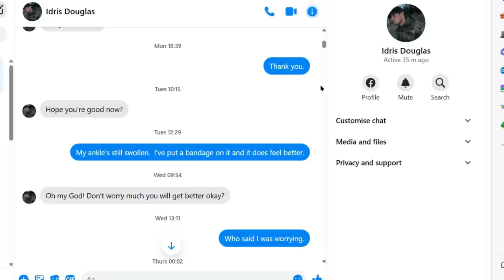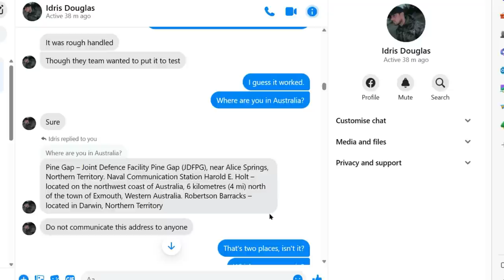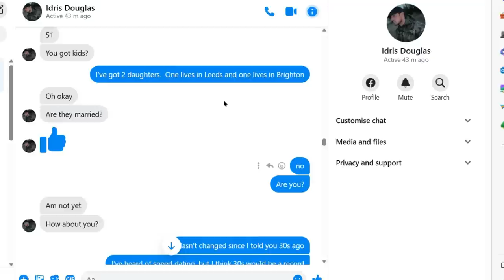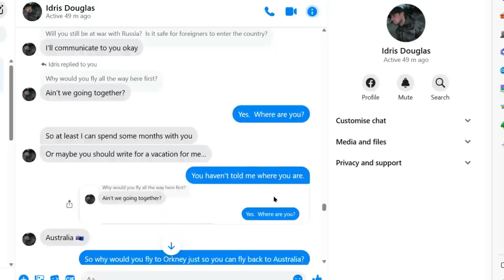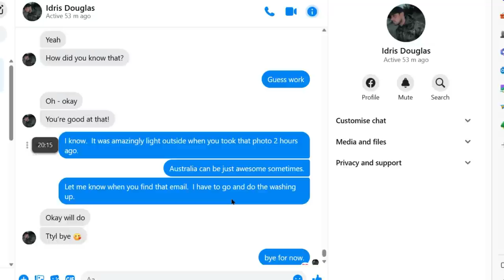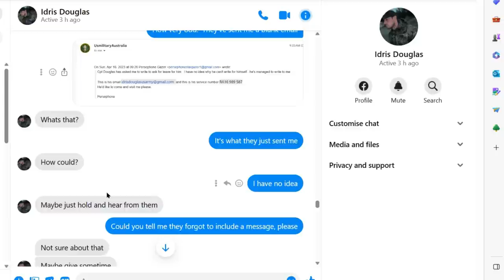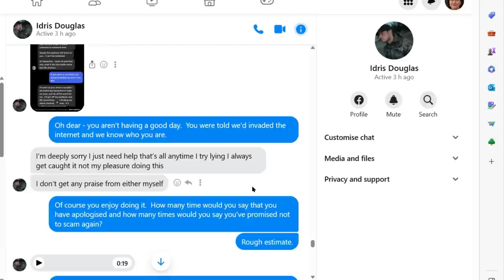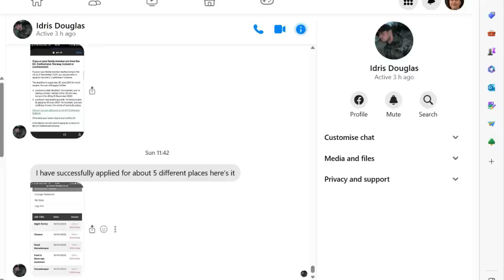FAKE US Army Soldier's Story Has MORE HOLES Than A Kitchen Sieve.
Our man is back - you know the story of this one - he's deeply sorry, he's applying for jobs, he wont scam again.  But you won't guess where he's posted and why he is there!